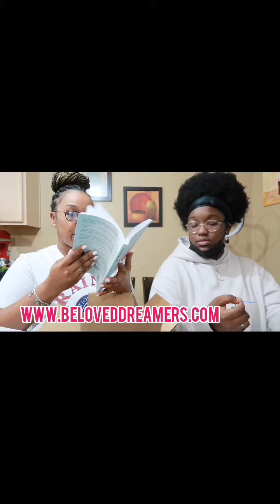Creolebae Support Small Business! Small Black Owned Business!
💜 Shop with Beloved Dreamers LLC for handcrafted Essential Oil Soaps, Detox Bath Salts, Skin-Care and Hair-Care Products, Yoni Steams, Waist Beads, Gemstone Bracelets, Wooden Soap Dish, T Shirts, Books, Jewelry And Accessories, Anointing Oils and More.

💜 Follow Beloved DreamersLLC On Instagram:   @BelovedDreamers

⭐ Do you desire to change your life, find Your Purpose and Gain Clarity? Book Ann-Marie as your Life And Spiritual Coach today. She will be your guiding light to help you get from where you are, to where you want to be.

💜 Follow Life Coach Ann-Marie on Instagram:  @lifecoachann

📘 Purchase Life Coach Ann-Marie Best Selling Book "God's Healing Promises" on Amazon